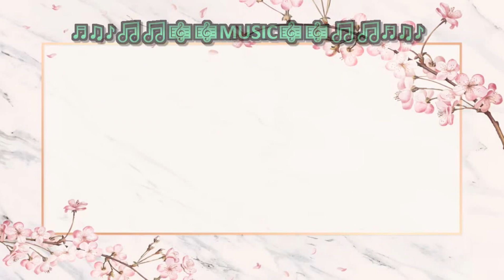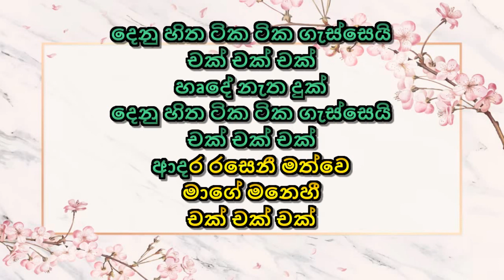Chak Chak Chak Karaoke With Lyrics Without Voice Kalawathi චක් චක් චක් හෘදේ නැත දුක් - එස් . කලාවතී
චක් චක් චක් හෘදේ නැත දුක්

Kalawathi Chak Chak Chak With Lyrics
Kalawathi Chak Chak Chak Without Voice
Kalawathi Karaoke Chak Chak Chak
Kalawathi With Lyrics Chak Chak Chak
Kalawathi Without Voice Chak Chak Chak